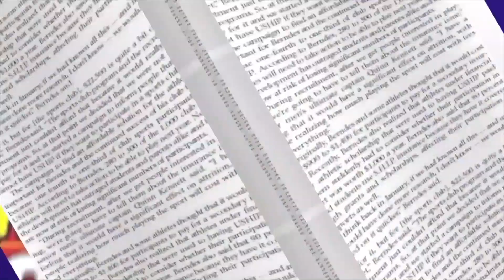How we deal with COVID-19 lies with leadership and personal responsibility | Vivian's View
In this edition of Vivian's View on What the Papers Are Saying, Vivian Kai Lokko looks at the recent rise in COVID-19 cases in Ghana, and calls on leadership to act, as well as citizens taking personal responsibility for their lives.